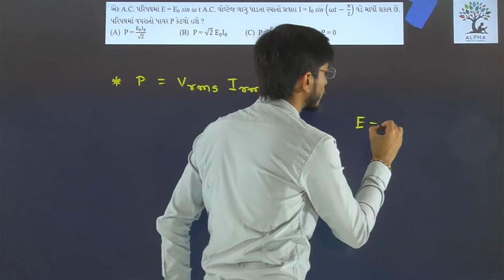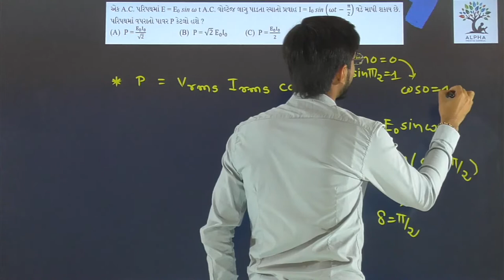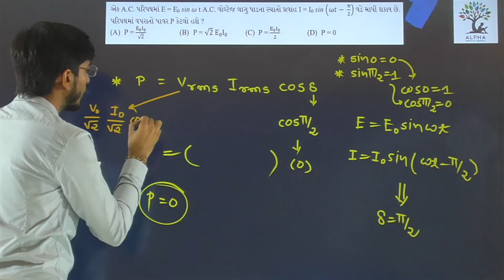Paper 2 | Section A | Que 6 | Physics | Std. 12 | Alpha Vidhya Sankul | in Gujarati by R K Sir